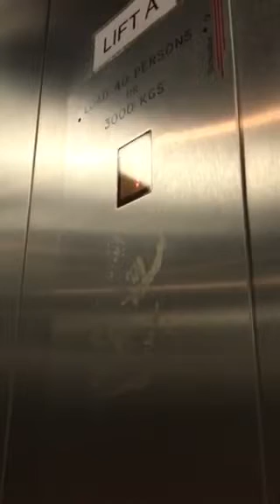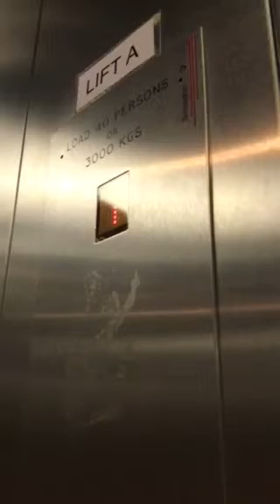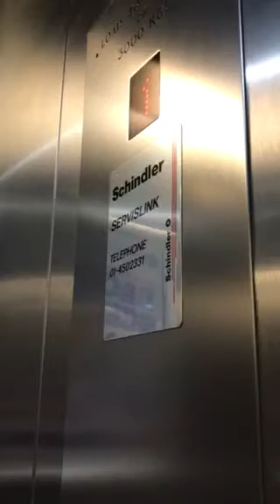Schindler Elevator At The Blanchardstown Shopping Centre Dublin